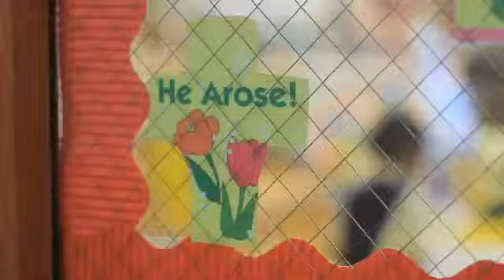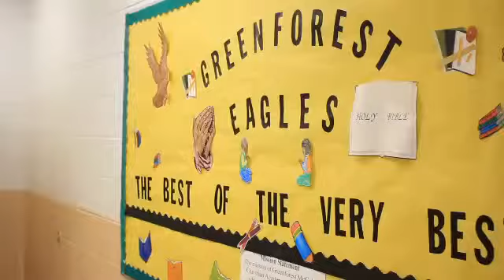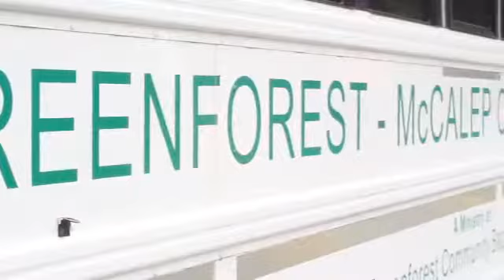Greenforest McCalep Christian Academic Center Education Decatur News